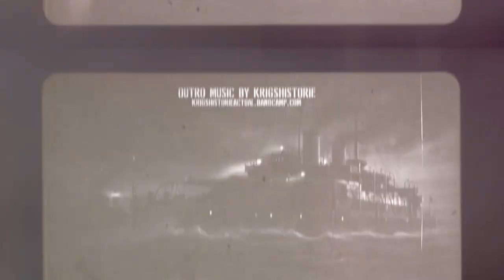Easy Red 2 - Kwajalein Airport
More from the Easy Red 2 singleplayer campaign. This is the second stage of the Kwajalein battle, this time for the inland airport. I play one round on each side.

✪ I've got a few other channels if you're interested